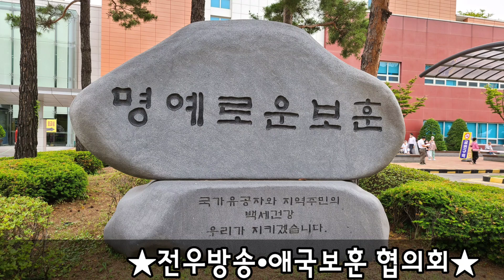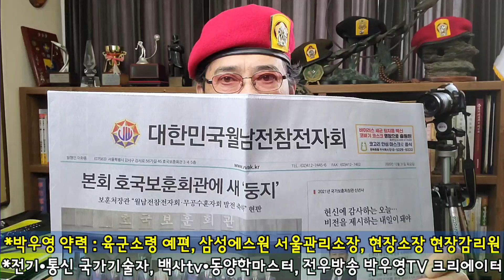5. 의사소통으로 매월 300만원을? *전우방송 210306 [소통위원회]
★ 주제는 "허심탄회"
☆ 상징은 "북두칠성"
☆ 구호는 "우리는 하나다"&"목표에 집중하자"
★ 목표
1. 대한민국 보훈단체의 정상화
2. 월남참전 전투급여 국가착취 진상조사  배상법제정
3. 참전유공자법 개정
    (가) 참전명예수당의 국제수준 시행령 인상개정 촉구
    (나) 참전명예수당의 병과급 규제조항 삭제개정 촉구
    (다) 참전명예수당의 유가족 승계항목 추가개정 촉구
4. 고엽제법 개정으로 등급규제 완화 촉구
5. 상이군경법 개정으로 유족승계 확대 촉구
● 상담 제보  : 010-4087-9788 박우영pd
♥ 후원 : 농협 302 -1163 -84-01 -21 (박우영)